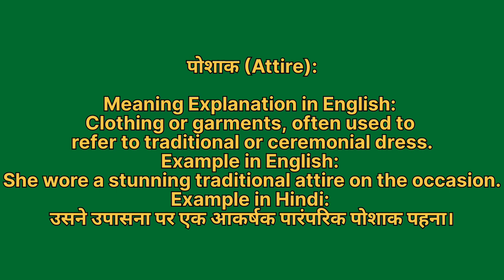Poshak ko english mein kya kahate hain | पोशाक को इंग्लिश में क्या कहते हैं | Poshak ki spelling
Poshak ko English me kya kahate hain
Poshak को इंग्लिश में क्या कहते है

पोशाक को इंग्लिश में attire कहते हैं
Poshak ko English mein attire kahate hain